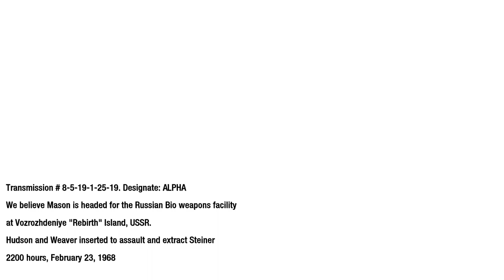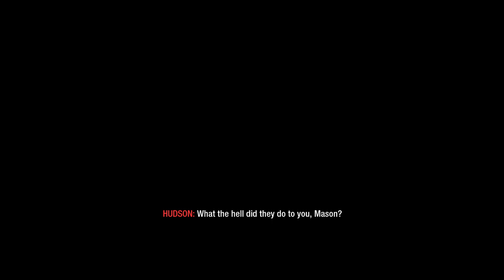Call of Duty: Black Ops | REBIRTH - 13th | 60FPS | No Commentary | 2022